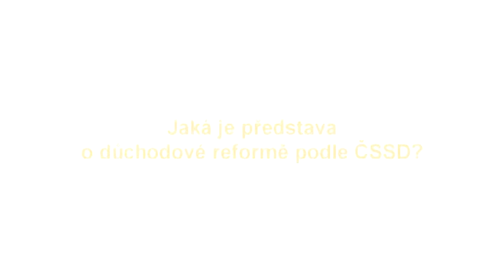Důchodová reforma pohledem Zdeňka Škromacha - 30.11.2011